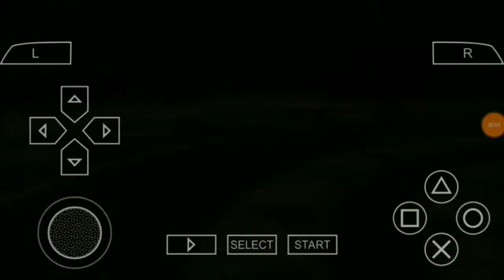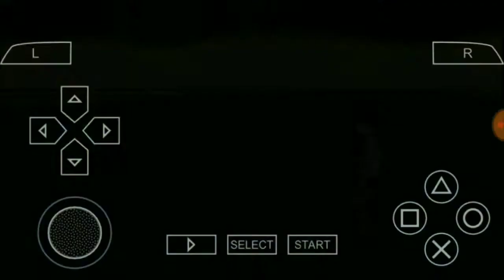DBZ TTT (Con Goku Ultra instict Limit Breaker) Full ISO 2017 Goku Vs Jiren!!